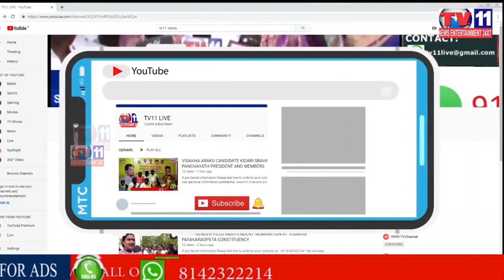A protest by building workers who have lost sand or works for the past 3 months | VISAKHA | AP